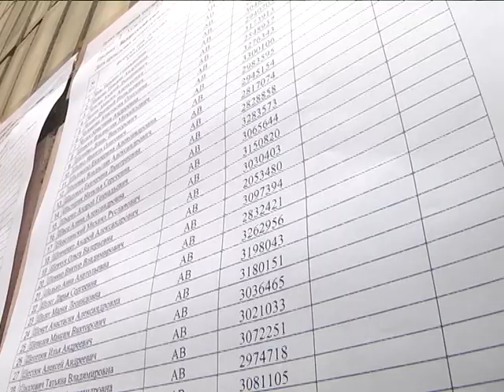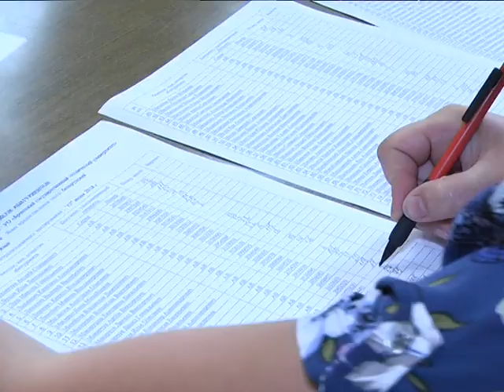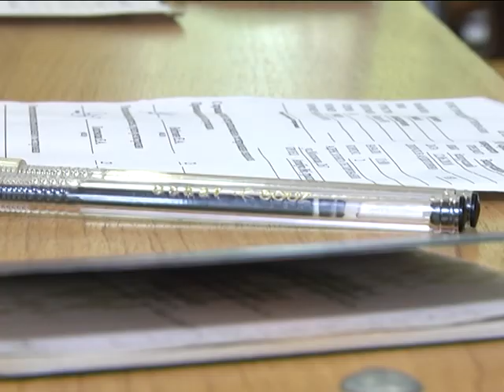2018-06-12 г. Брест. Старт централизованного тестирования. Новости на Буг-ТВ.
С новыми силами на старт – в стране сегодня началось централизованное тестирование. Свой первый экзамен сдали абитуриенты, выбравшие в качестве одной из дисциплин белорусский язык. Вместе с молодыми людьми на пункте прохождения испытания – в Брестском государственном техническом университете – побывала и наш корреспондент